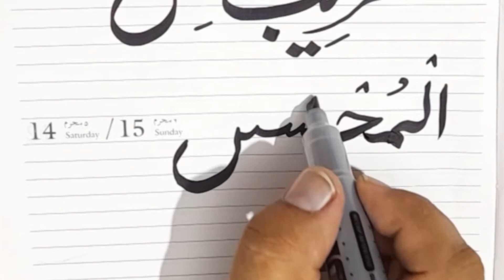Beshak Allah ki rahmat qareeb hay@artsskills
Beshak Allah ki rahmat qareeb hay jo@artsskills
you will find here arabic calligraghy and different art skill